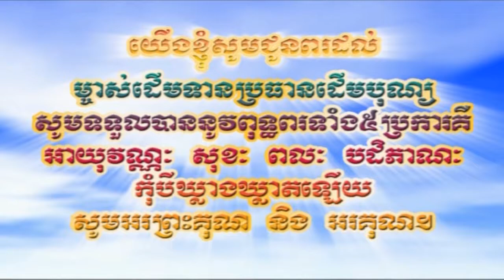Two monks Tesna Feast Silver flowers Wat Botum Phnom Phenh by Ven. Kong rey and Ven. Kong Bros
ទេសនា បុច្ឆាវិសជ្ជនា បុណ្យផ្កាប្រាក់សាមគ្គី នៅកុដិសាលាគណ វត្តបទុមវតី រាជធានីភ្នំពេញ